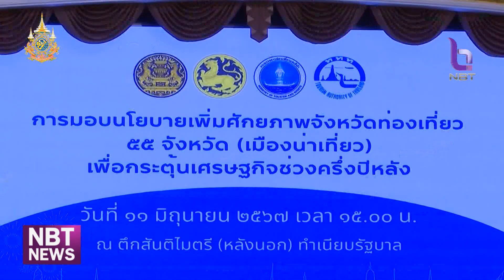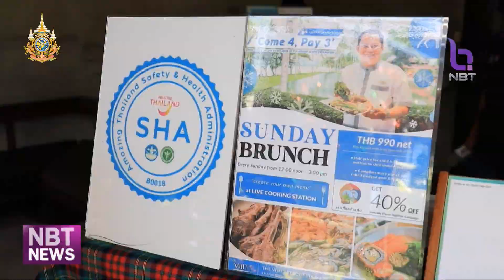นายกฯ จุดพลังท่องเที่ยวไทยช่วงครึ่งปี รองรับปี 68 ข่าวเช้า วันที่ 12 มิถุนายน 2567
แผนกระตุ้นภาคการท่องเที่ยวในช่วงครึ่งปีหลัง เมื่อวานนี้ นายกรัฐมนตรี ได้มอบนโยบายให้กับผู้ว่าราชการจังหวัด 55 จังหวัด เมืองน่าเที่ยว และผู้บริหาร ททท. ส่วนภูมิภาค เพื่อเริ่มจุดพลังการท่องเที่ยวไทยช่วงครึ่งปีหลัง  ปูทางสู่การกระตุ้นการท่องเที่ยวครั้งใหญ่ที่สุดในปี 2568 ย้ำว่า ทุกอย่างต้องพร้อมเพื่อรองรับการท่องเที่ยวทั้งเมืองหลัก และเมืองน่าเที่ยวทั้ง 55 จังหวัด